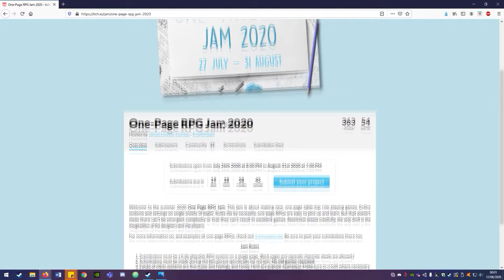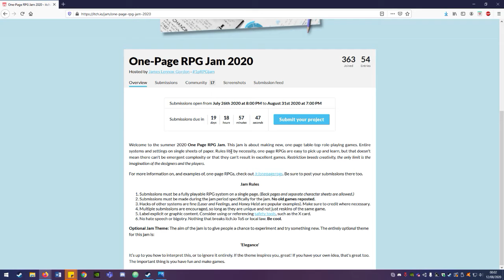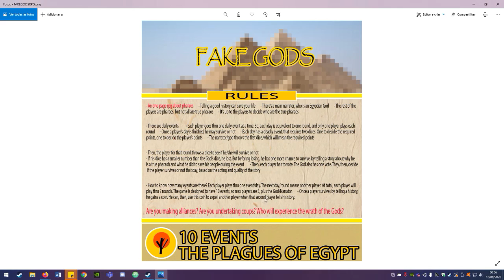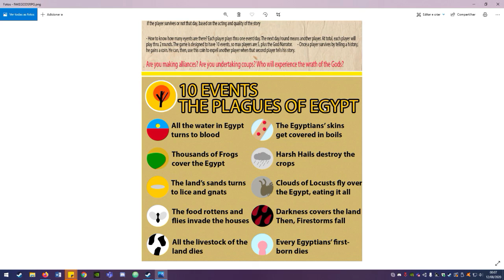Fiz um RPG GRÁTIS e RÁPIDO DE JOGAR! - FAKE GODS